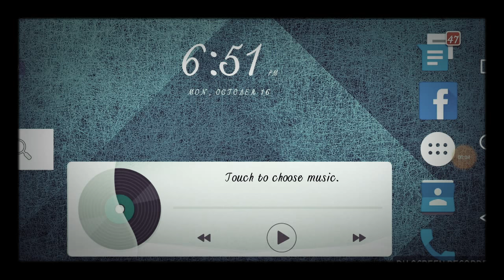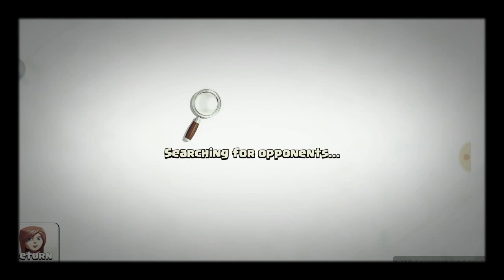Clash of clan level 1 lava destroyed Town Hall 9 max !!!